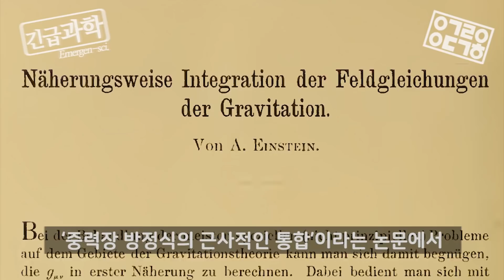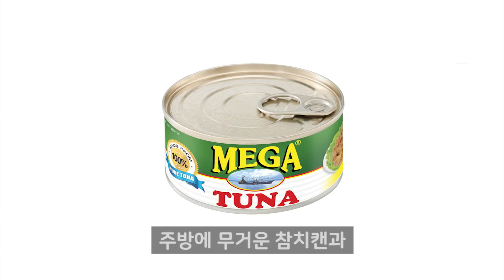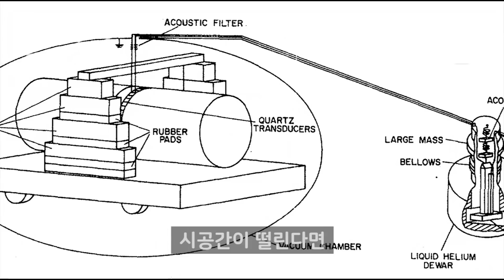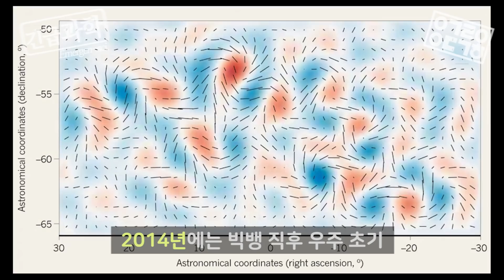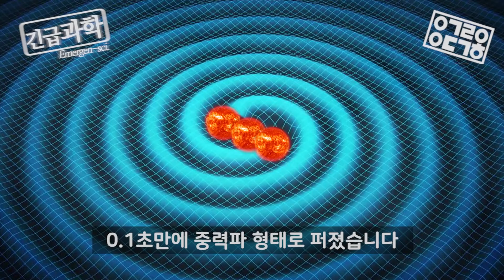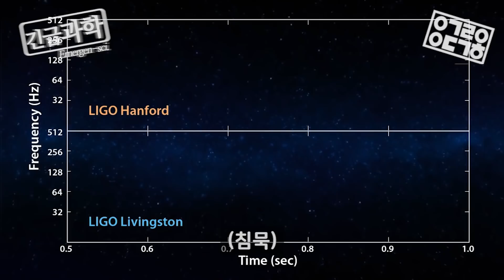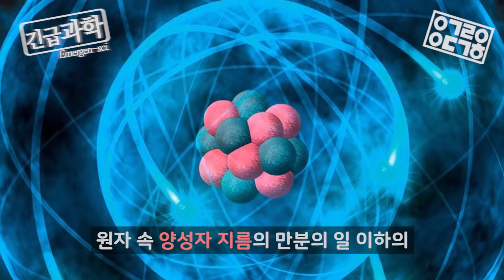중력파 한 방 정리! [안될과학-긴급과학]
긴급한 과학 뉴스만 찾아서 확실하게 알려드리는, [긴급과학]!
오늘의 주제는 아인슈타인이 이론적으로 예측한 [중력파]와
현대 과학자들이 실험을 통해 발견한 과정을 궤도가 다뤄봤습니다!!

◆ Thanks to
Written and Directed by Orbit
Editor: RM Bom
Illustrator: Gothic Kim

◆ Music.

◆ 제작지원
본 콘텐츠는 과학기술정보통신부와 한국과학창의재단의 지원을 받아 제작되었습니다.